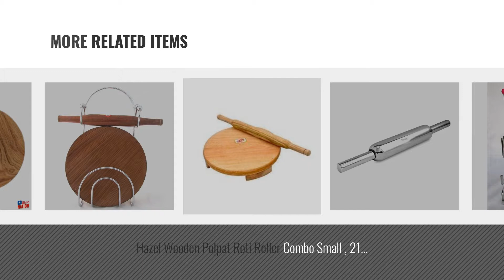Top 10 Rolling Pins [2018]: Olrada Stainless Steel high Quality Chakla Belan ,chimta Stand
Top 10 Rolling Pins [2018]

Olrada Stainless Steel high Quality Chakla Belan ,chimta Stand by OLRAD

ROYAL WOODEN ROLLING PIN ,TEAK WOOD GHATI BELAN, TEAK WOOD ROLLER, CHAPATI MAKER 14" by ARMAN SPOONS - Believe in Quality

MOSAIC Maple Wood Medium Gourmet Rolling Pin belan 40 CM by Mosaic

Arrison Stainless Steel Belan / Rolling Pin by Arrison

Cake Decor Gum Paste Rolling Pin with 2 Guides,9 inch by Cake Decor

Hazel Wooden Polpat Roti Roller Combo Small , 21 Cm, Brown ,2 Pc set by HAZEL

OLRADA Chakla Belan Stand Wall Hanging by OLRADA